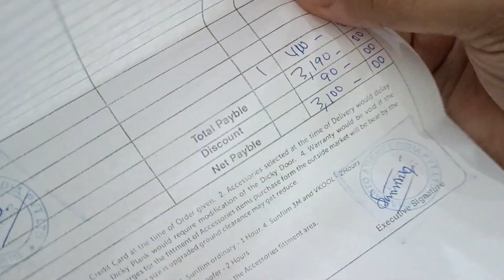Accessories for New Brezza